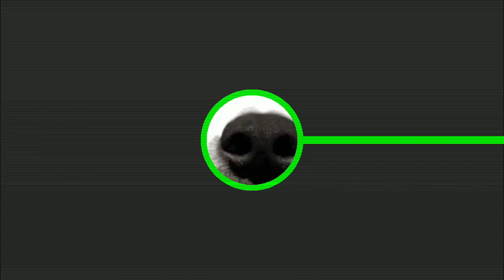When Goal Is A Illusion |Funny Gameplay | Nazy Gaming| pes2020 (watchtilltheend)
pes2020, gameplay,funny, nazygaming,nazmussakeeb,maradona,tahsan,linkinpark,football,soccer,Barcelona Chelsea F.C.

Hey guys,

This is a video about gameplay in the pro evolution soccer 2020. I first time try to make it more funny with a few gif for instant scene.I hope u will ike it.

To get me
Sakib870923